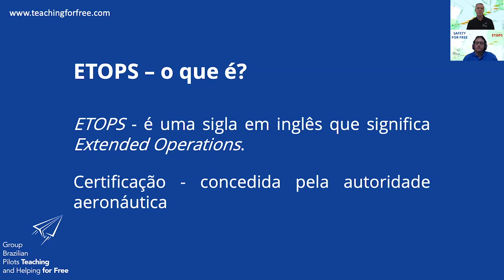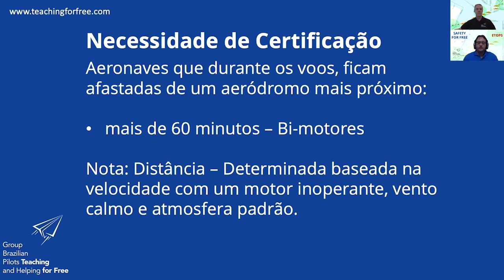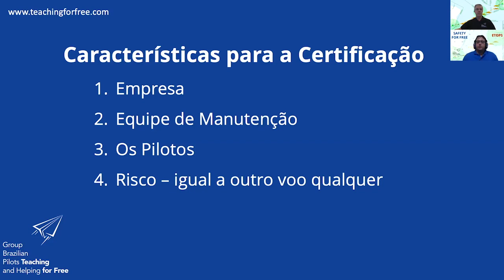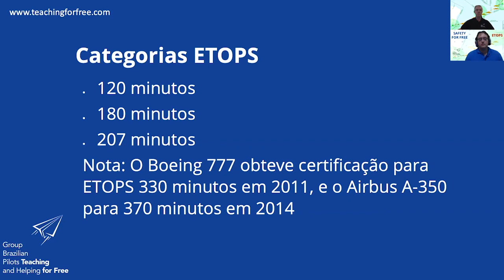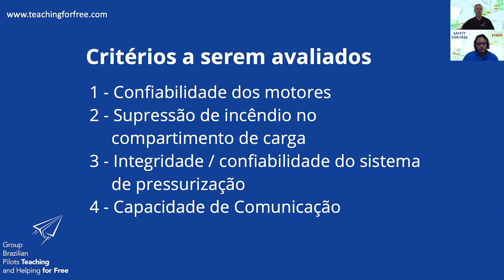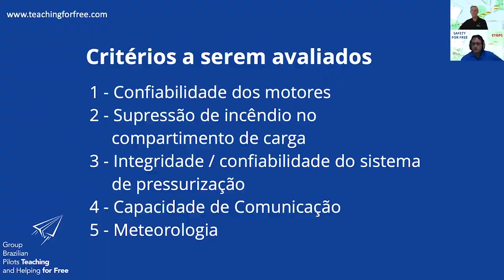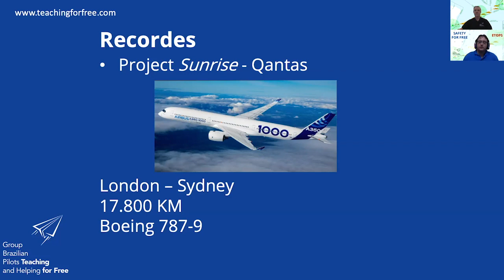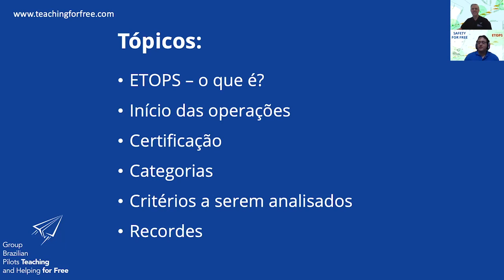SAFETY FOR FREE Nº 003 - Extended Operations ETOPS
Artigo de Mateus Panaro Ayres (ITA, 2014)

A EVOLUÇÃO DA CONFIABILIDADE DE SISTEMAS NA OPERAÇÃO ETOPS
(também disponível na biblioteca da ABRAPAC)